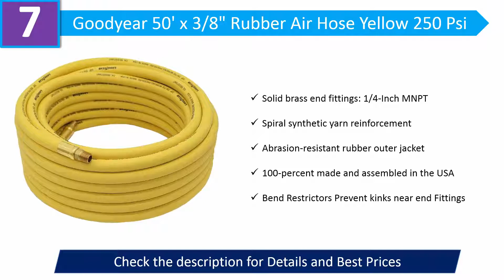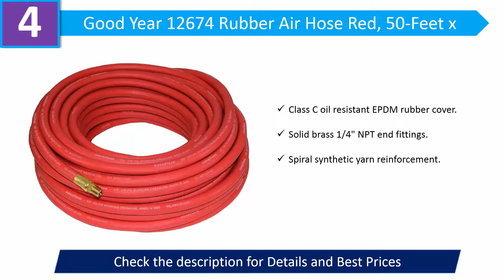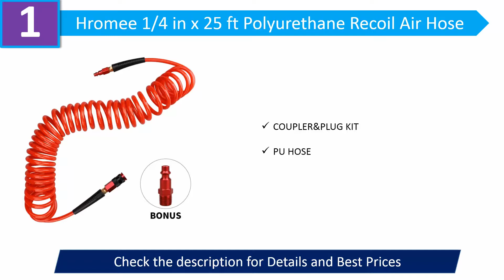The Best Air Hoses 2019 - Top 8 Air Hoses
08. Flexzilla Air Hose

07. Goodyear

06. Good Year 12185

05. Recoil Poly Air Hose

04. Rubber Air Hose Red

03. Estwing E1450PVCR

02. YOTOO Hybrid Lead

01. Hromee aIR hOSES